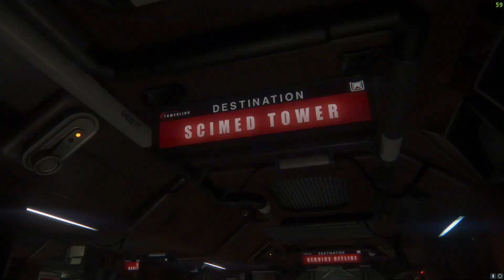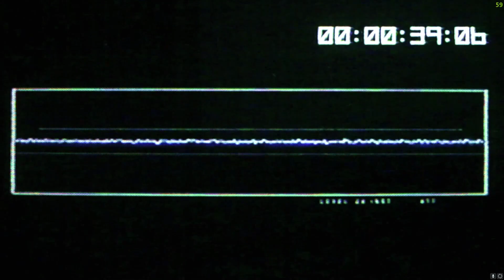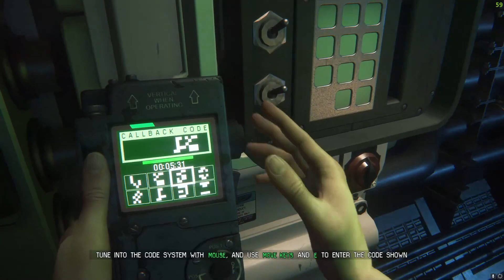You gonna shoot out a lazer? : Alien Isolation Part 7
Ben German here, if there has been a lack of uploads recently, like four-plus days of nothing, there is probably a good reason, whatever that may be. I try to make the best videos with what I have so I hope you can wait. I hope you can enjoy it!

If you don’t like my channel just leave, it's as simple as that.